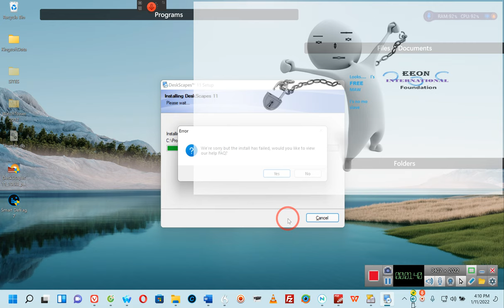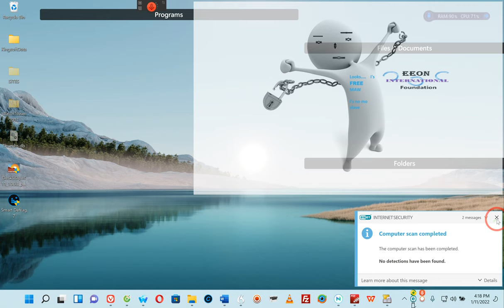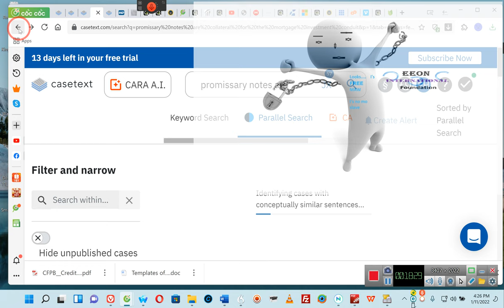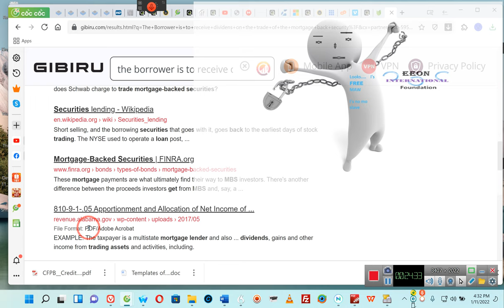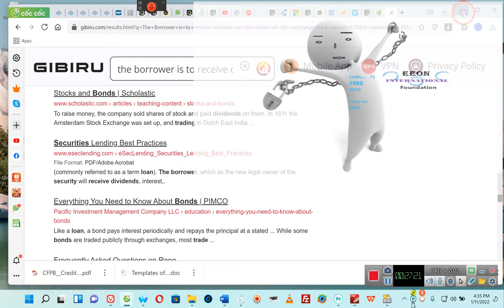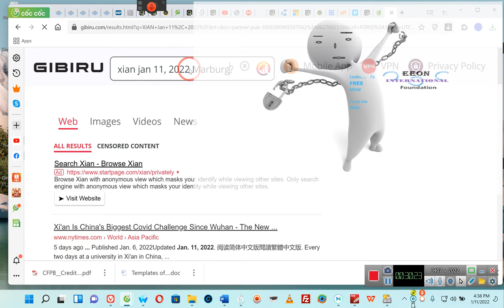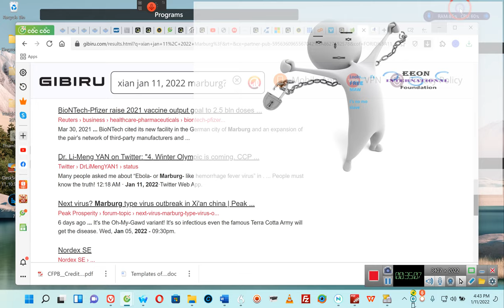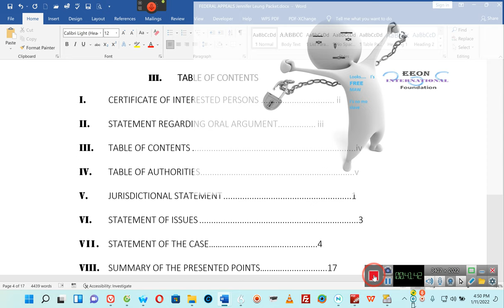What do you do when someone is selling your SECURITIES, you report them to the S.E.C.** By 'E' 01/11